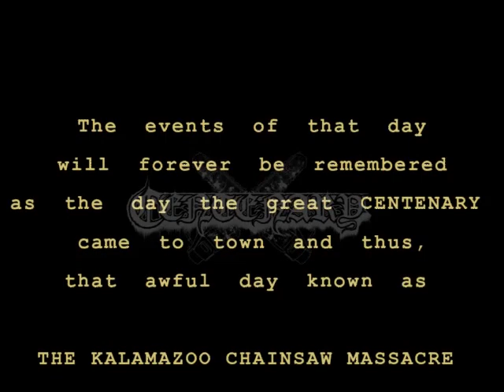CENTENARY Live at OIGS FEST 2024